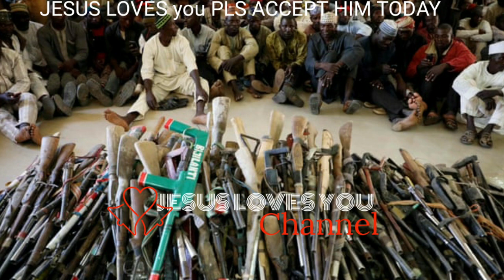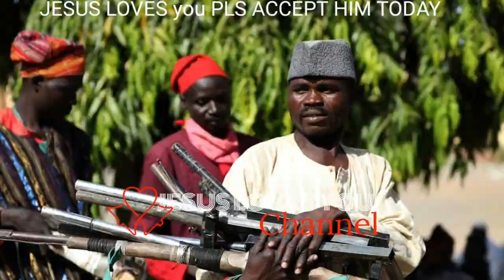Breaking!! Eastern security network has arr£sted nøtørious fulani leader